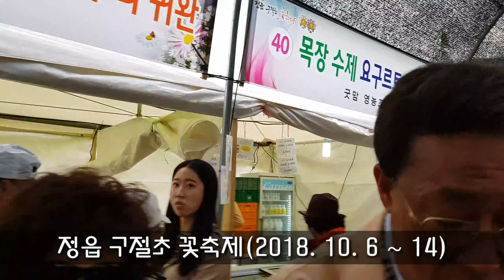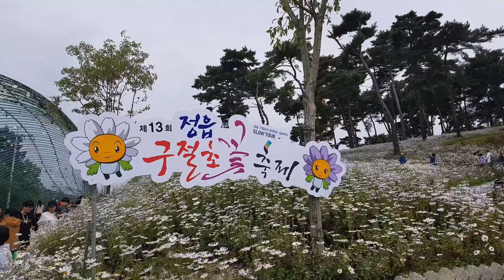🌹유성엽과 떠나는 가을여행🍁정읍 구절초 🌼꽃축제/The attraction of Korea(Jeongeup Gujeolcho Flower Festival)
🌹유성엽과 떠나는 가을여행
🍁정읍 구절초 🌼꽃축제

The attraction of Korea(JeongEup Gujeolcho Flower Festival)